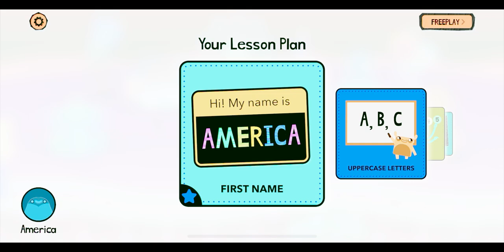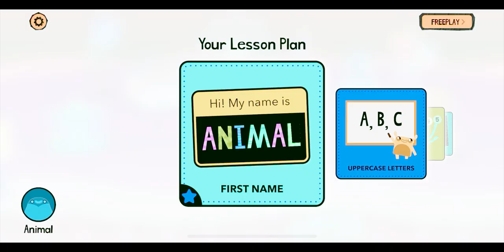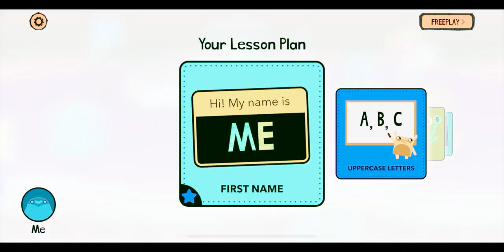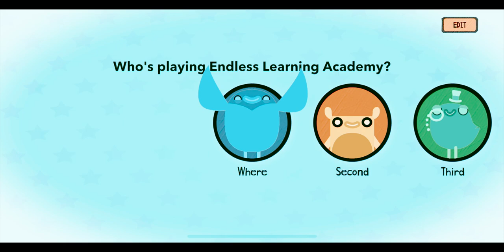Dance Party Endless Learning